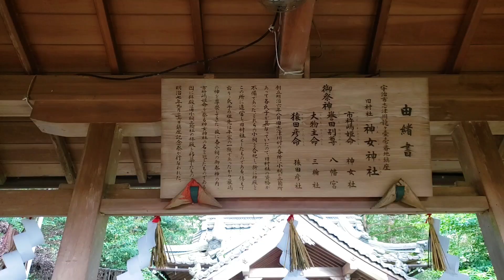龍ケ壺に鎮座する厳島の女神～神女神社(京都)オンライン参拝2021年版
神女神社

御祭神：
市杵嶋姫命 いちきしまひめのみこと(猿田彦命他三坐を合祀)

由緒：
創立明治６年８月旧志津川村の各所に小祠が三箇所あって各氏子異なっていたので、旧村社の資格が不備であった。
これらの小祠を合祀し、新に神殿をこの所に造営し、旧村社としたものである。
傳えて云う、氏子の祖先は平家一族であったから厳嶋の神（広島の厳島神社）を尊崇したきた。
故に各小祠の御祭神の内、市杵嶋姫命を祭る神女神社の名を冠したものである。
因に拝殿は旧小祠三輪社の拝殿を移築したものである。

鎮座地：京都府宇治市志津川龍ケ壺1

YouTubeにてメンバーシップを開始しました。メンバーは現行ＣＤ１５枚すべて聴ける特典を含め、様々な特典を用意しています。もし興味がありましたらメンバー登録してより交流を深めましょう。月額４９０円。

プロになって１７年間あなたのサポートで活動しています。お気持ちの支援をお待ちしております。

※お礼がしたいです。サポートしたらお手数でも へ「サポートしました」という件名でメールを送っていただけると嬉しいです。その際にメール本文には一般公表可能なお名前（匿名or本名）とお住い（都道府県のみ）を入れて頂けると嬉しいです。どうぞよろしくお願いします。

送り先
〒605-0955
京都府京都市東山区
今熊野総山町１－３８
風鈴ハウス「風処」